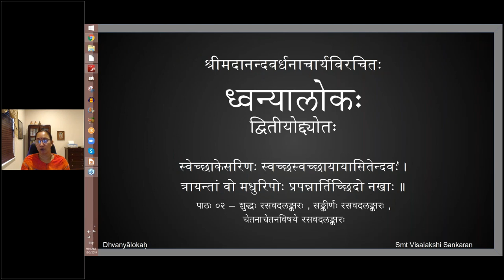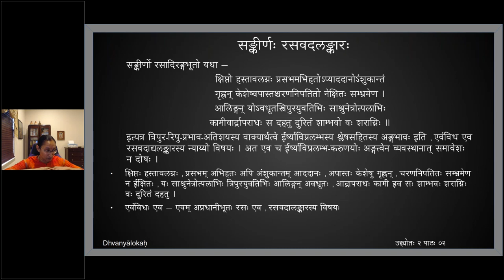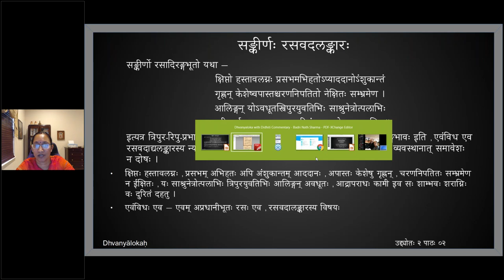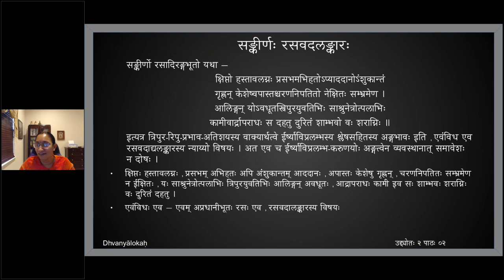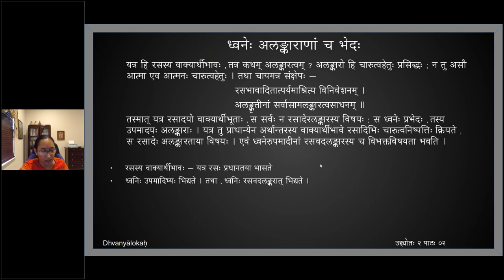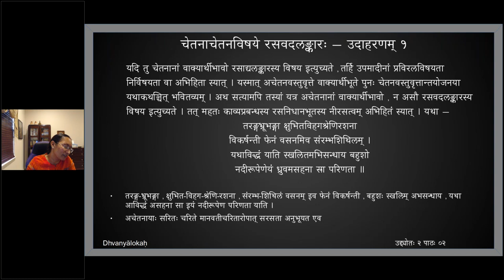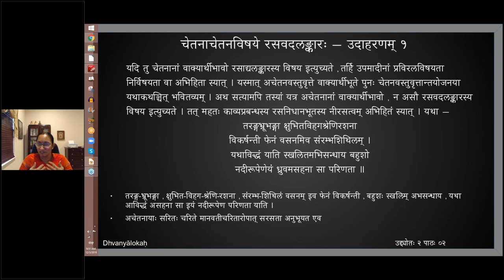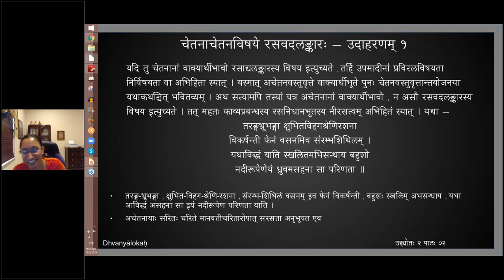ध्वन्यालोकः - द्वितीयोद्द्योतः - पाठः ०२ (English Lecture)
Uddyota 2

पाठः ०२ — शुद्धः रसवदलङ्कारः , सङ्कीर्णः रसवदलङ्कारः , चेतनाचेतनविषये रसवदलङ्कारः

प्रधानेऽन्यत्र वाक्यार्थे यत्राङ्गं तु रसादयः ।
काव्ये तस्मिन्नलङ्कारो रसादिरिति मे मतिः ॥ ५॥
यद्यपि रसवदलङ्कारस्य अन्यैः दर्शितः विषयः ,  तथापि यस्मिन् काव्ये प्रधानतया अन्योऽर्थः वाक्यार्थीभूतः , तस्य च अङ्गभूता ये रसादयः , ते रसादेः अलङ्कारस्य विषयाः इति मामकीनः पक्षः । तद्यथा चाटुषु प्रेयोऽलङ्कारस्य वाक्यार्थत्वेऽपि रसादयः अङ्गभूता दृश्यन्ते ।

स च रसादिरलङ्कारः शुद्धः सङ्कीर्णो वा । तत्राद्यो यथा —
किं हास्येन न मे प्रयास्यसि पुनः प्राप्तश्चिराद्दर्शनं
केयम् निष्करुण प्रवासरुचिता केनासि दूरिकृतः ।
स्वप्नान्तेष्विति ते वदन् प्रियतमव्यासक्तकण्ठग्रहो
बुद्ध्वा रोदिति रिक्तबाहुवलयस्तारं रिपुस्त्रीजनः ॥
इत्यत्र करुणरसस्य शुद्धस्य अङ्गभावात् स्पष्टमेव रसवदलङ्कारत्वम् । एवम् एवंविधे विषये रसान्तराणां स्पष्ट एव अङ्गभावः ।

सङ्कीर्णो रसादिरङ्गभूतो यथा —
क्षिप्तो हस्तावलग्नः प्रसभमभिहतोऽप्याददानोऽंशुकान्तं
गृह्णन् केशेष्वपास्तश्चरणनिपतितो नेक्षितः सम्भ्रमेण ।
आलिङ्गन् योऽवधूतस्त्रिपुरयुवतिभिः साश्रुनेत्रोत्पलाभिः
कामीवार्द्रापराधः स दहतु दुरितं शाम्भवो वः शराग्निः ॥
इत्यत्र त्रिपुर-रिपु-प्रभाव-अतिशयस्य वाक्यार्थत्वे ईर्ष्याविप्रलम्भस्य श्लेषसहितस्य अङ्गभावः इति , एवंविध एव रसवदाद्यलङ्कारस्य न्याय्यो विषयः । अत एव च ईर्ष्याविप्रलम्भ-करुणयोः अङ्गत्वेन व्यवस्थानात् समावेशः न दोषः ।

यत्र हि रसस्य वाक्यार्थीभावः , तत्र कथम् अलङ्कारत्वम् ?  अलङ्कारो हि चारुत्वहेतुः प्रसिद्धः ;  न तु असौ आत्मा एव आत्मनः चारुत्वहेतुः । तथा चायमत्र संक्षेपः —
रसभावादितात्पर्यमाश्रित्य विनिवेशनम् ।
अलङ्कृतीनां सर्वासामलङ्कारत्वसाधनम् ॥
तस्मात् यत्र रसादयो वाक्यार्थीभूताः , स सर्वः न रसादेरलङ्कारस्य विषयः ;  स ध्वनेः प्रभेदः , तस्य उपमादयः अलङ्काराः । यत्र तु प्राधान्येन अर्थान्तरस्य वाक्यार्थीभावे रसादिभिः चारुत्वनिष्पत्तिः क्रियते ,   स रसादेः अलङ्कारताया विषयः । एवं ध्वनेरुपमादीनां रसवदलङ्कारस्य च विभक्तविषयता भवति ।

यदि तु चेतनानां वाक्यार्थीभावो रसाद्यलङ्कारस्य विषय इत्युच्यते , तर्हि उपमादीनां प्रविरलविषयता निर्विषयता वा अभिहिता स्यात् । यस्मात् अचेतनवस्तुवृत्ते वाक्यार्थीभूते पुनः चेतनवस्तुवृत्तान्तयोजनया यथाकथञ्चित् भवितव्यम् । अथ सत्यामपि तस्यां यत्र अचेतनानां वाक्यार्थीभावो ,  न असौ रसवदलङ्कारस्य विषय इत्युच्यते । तत् महतः काव्यप्रबन्धस्य रसनिधानभूतस्य नीरसत्वम् अभिहितं स्यात् । यथा —
तरङ्गभ्रूभङ्गा क्षुभितविहगश्रेणिरशना
विकर्षन्ती फेनं वसनमिव संरम्भशिथिलम् ।
यथाविद्धं याति स्खलितमभिसन्धाय बहुशो
नदीरूपेणेयं ध्रुवमसहना सा परिणता ॥